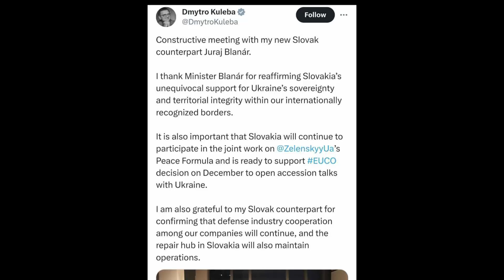FICOV záväzok UKRAJINE? Budeme ďalej opravovať tanky? BLANÁR túto informáciu zamlčal.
Minister zahraničných vecí a európskych záležitostí nominant strany smer Juraj Blanár zastupoval Slovenskú republiku na samite NATO v Bruseli. Šéf slovenskej diplomacie na okraj Rady rokoval so svojím ukrajinským náprotivkom Dmytrom Kulebom. Závery rokovania zverejnil na oficiálnej stránke ministerstva zahraničných vecí a európskych záležitostí, jednu informáciu však zamlčal.